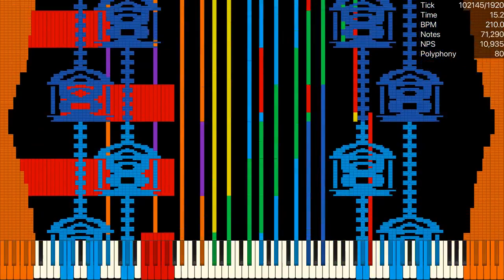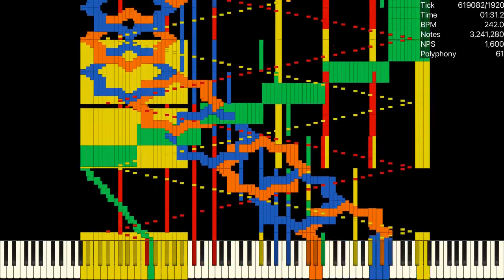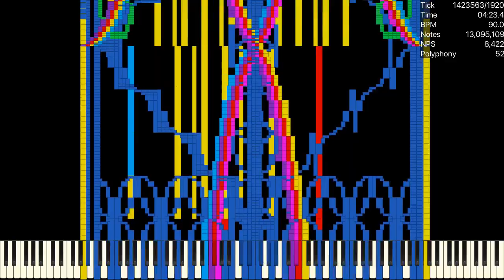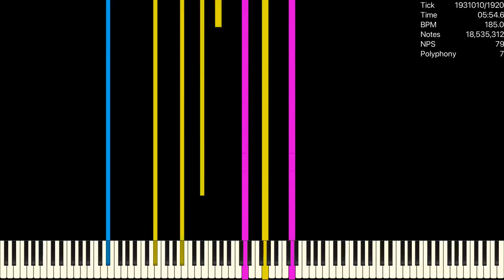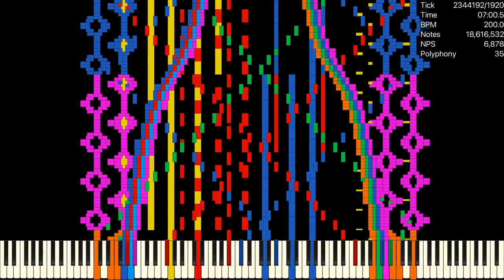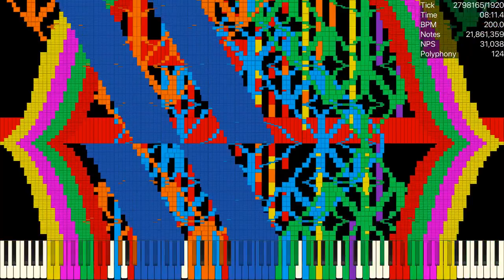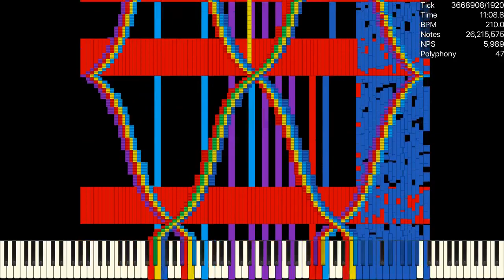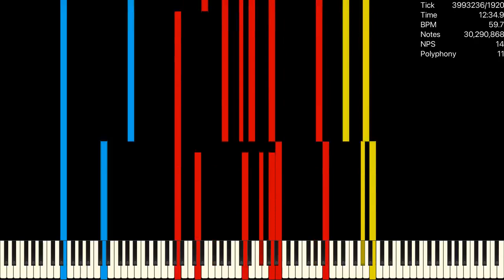[Black MIDI] Ramadan & Eid-Fitr 2023 Final / 30,303,030 Notes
MUSIC LIST ADDED!

Used Program: UMP, FFmpeg
Used Soundfont: Khor Keys 4 (No-Pan).sfz
Used Synth: Keppy's MIDI Converter (2,000 Voices)

0:00 - 1:06: Rindu Muhammedku

1:06 - 2:05: Southern Salawat

2:05 - 2:36: Kun Anta

2:36 - 3:11: Baraka Allahu Lakuma

3:11 - 4:46: Ya Maulana

4:46 - 5:49: Ramadan Tiba

5:49 - 7:48: Rahmatun Lil 'Alameen

7:48 - 9:00: Ya Nabi Salam Alayka

9:00 - 10:51: The Bright Moon

10:51 - 11:42: Dzikir Zakat (Ziggy Zagga Cover)

11:42 - 12:57: Tombo Ati